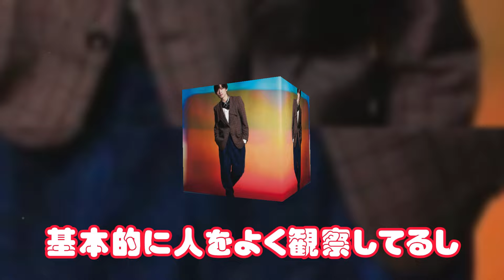Snow Man・渡辺翔太、正月に目黒蓮の家へ訪問！ 「めめが変態」という秘密の裏に隠された真実とは？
Snow Manのメンバーである渡辺翔太が、新年の訪問先として目黒蓮の家を訪れました。このビデオでは、彼らがどのようにして一緒に過ごしたのか、そして渡辺翔太が「めめが変態」と発言した背景について明らかにされます。視聴者は、Snow Manのメンバーたちがどのようにリラックスし、笑い合いながら素晴らしい時間を過ごすのかを見ることができます。また、渡辺翔太がなぜそのような発言をしたのか、その真相が明らかにされます。楽しい雰囲気と共に、彼らの友情や絆がより深まる一幕をお楽しみください。